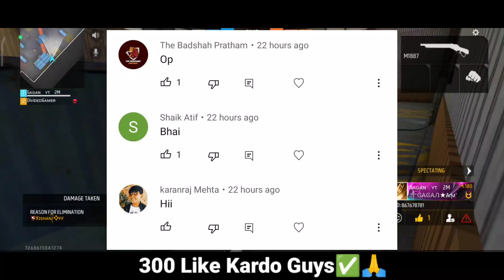FREE FIRE TONIGHT UPDATE | 25 DECEMBER NEW EVENT | AAJ RAAT 12 BAJE KYA AAYEGA | TONIGHT UPDATE FF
freefire​newupdate​
tonight​updates​

1) aaj raat 12 baje kya aayega free fire
2) aaj raat 12 baje ka updates freefire
3) tonight update of free fire in india
4) Free Fire 25 december New Event
5) Free Fire 25 december Events
6) aaj raat 12 baje ka Updates freefire
7) aaj raat 12 baje kya aayega free fire
8) Free fire 25 december Tonight Updates
9) आज रात 12 बजे क्या आएगा
10) 25 december Tonight Updates Freefire
11) Today night Updates Freefire
12) Free fire 25 december Updates

1. Garena Free Fire Indonesia
 2. Garena Free Fire Brazil
3. Garena Free Fire Brasil
4. Garena Free Fire India
5. Garena Free Fire Indonesia
6. Garena Free Fire Singapore

😁 Related Tages 😁

1. Tonight update of free fire
2.Tonight update ff
3. Tonight update
4. Today night update free fire
5. Today night new event free fire
6. To night update free fire
7. To night update ff
8. To night update of free fire
9 To night update of ff
10. Aj rat 12 tar update free fire
11. Tonight update of free fire
12. New event 25 december

🥱 Related Queries 🥱

1. Aaj raat 12 baje ka updates freefire
2. Today night update free fire
3. Free fire 25 december new event
4. Aaj rat 12 baje Kya aayega free fire
5. Free fire 25 december tonight updates
7.25 december tonight updates free fire
8. Free fire 25 december updates
9. Free fire new event today
10. 25 december Free fire new events today

 😶 Ignore tags 😶

1) tonight update of free fire
2) tonight update of free fire ps gamer
3) tonight update of free fire today
6) tonight update of free fire store gaming
7) tonight update of free fire bangla
8) tonight update of free fire india server
9) tonight update of free fire mystery shop
10) tonight update of free fire png
11) tonight update of free fire nkt army
12) tonight update of free fire pc gaming
13) tonight update of free fire tamil
14) tonight update of free fire tomorrow
15) aaj raat 12 baje ka updates freefire
16) today night updates freefire
17) new topup event free fire
18) free fire 25 december new event
19) free fire 25 december events
20) aaj raat 12 baje kya aayega
21) free fire 25 december tonight updates
22) 25 december tonight updates freefire

1) free fire new event
2) free fire new event today
3) free fire new event tamil
4) free fire new event elite pass
5) free fire new event telugu
6) free fire new event malayalam
7) free fire new event india server
8) free fire upcoming new events
9) free fire upcoming new event
10) free fire upcoming events
11) free fire upcoming event
12) today event in free fire
13) today event in free fire tamil
14) today event in free fire in telugu
15) today event in ff
16) today event in free fire malayalam
17) today event in free fire top up
19) today event in free fire emote
20) today event in free fire problem
21) today event in free fire gun skin
22) free fire new event 25 december
23) free fire new event 25 december 2022
24) free fire new event 25 december india
25) free fire new event 25 december
27) free fire new event today
28) Free fire new event Indian server
29) free fire new event today booyah app
30) free fire new event today helping gamer
31) free fire new event today lokesh gamer
32) free fire event 2021
33) new event
34) new event free fire
35) new event free fire today
36) new event pubg mobile
37) new event free fire tamil
38) new event free fire mystery shop
39) new event ff

24 december  free fire new event  ff new event  today new event free fire free fire new event